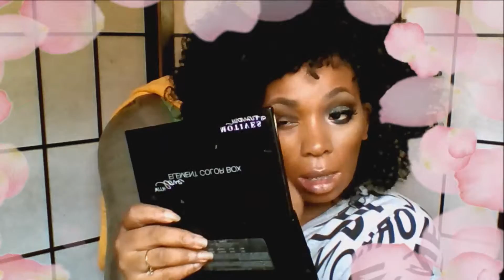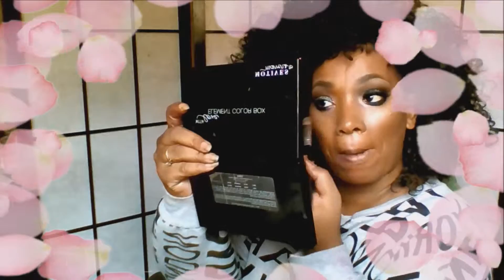Makeup look Glitter Cut Crease and Yard sale OOTD Jeans and Shirt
Makeup look Glitter Cut Crease and Yard sale Pants and shirt I  Pick Up :)

I'm sorry i   will up load that video soon , i used a glitter called strobe of midnight  By city colors cosmetics and   My Nubian palette for Highlight and also My Motives element  palette for the colors ;) and La color Pencil ;)